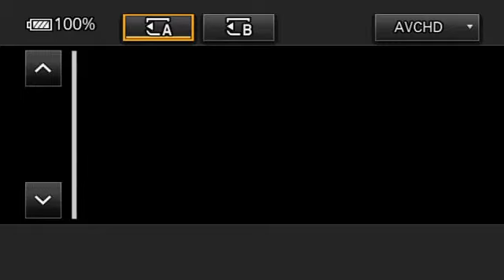Տեսաք, Աստված մեր ձայնը լսեց. Սարգսյանը կլինի վարչապետ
Սեյրան Սարոյան